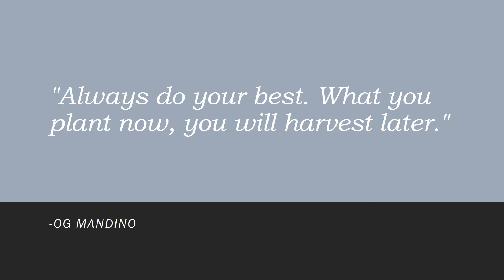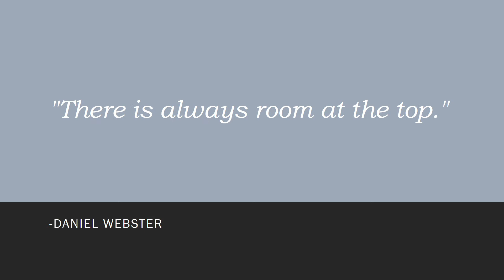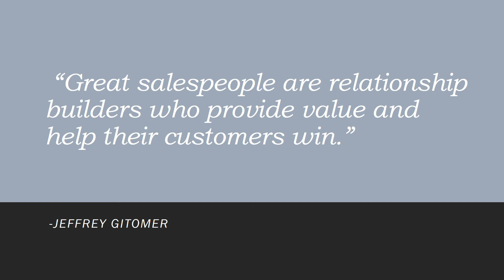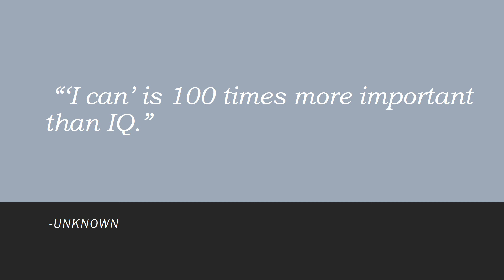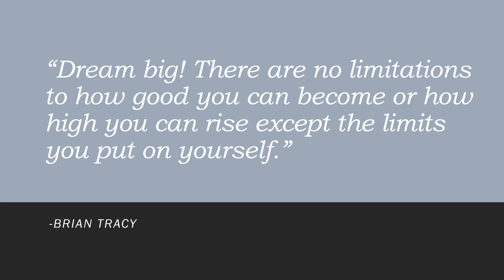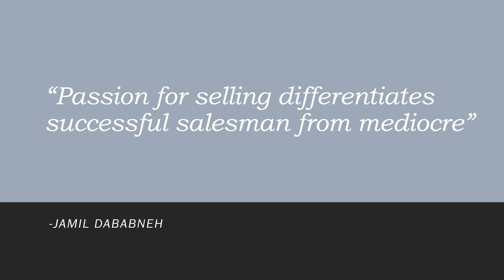Inspirational Sales Quotes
To Inspire Your SALES REPRESETATIVES

"Our greatest weakness lies in giving up. The most certain way to succeed is always to try just one more time."
-Thomas Edison

“To be seen as a credible and trusted advisor, every touch you have with a customer should provide added value.”
–Sharon Gillenwater

"Always do your best. What you plant now, you will harvest later."
-Og Mandino

"Today, the salesperson isn’t the sole conduit of information to the firms.  If the buyer has a poor experience with a seller, they’ll simply move onto the next channel."
-Mary Shea

"What differentiates sellers today is their ability to bring fresh ideas."
-Jill Konrath

"Become the person who would attract the results you seek.”
-Jim Cathcart

"Setting goals is the first step in turning the invisible into the visible."
-Tony Robbins

 “If you are not taking care of your customer, your competitor will.”
-Bob Hooey

"There is always room at the top."
-Daniel Webster

-Wayne Gretzky

“How you sell matters. What your process is matters. But how your customers feel when they engage with you matters more.”
-Tiffani Bova

"A goal is a dream with a deadline."
-Napolean Hill

"Sales are contingent upon the attitude of the salesman – not the attitude of the prospect.”
-W. Clement Stone

 “Customers don’t care at all whether you close the deal or not. They care about improving their business.”
-Aaron Ross

"Outstanding people have one thing in common: An absolute sense of mission."
-Zig Ziglar

 “Great salespeople are relationship builders who provide value and help their customers win.”
-Jeffrey Gitomer

 “Most people think ‘selling’ is the same as ‘talking’. But the most effective salespeople know that listening is the most important part of their job.”
-Roy Bartell

“You have to drop your sales mentality and start working with your prospects as if they’ve already hired you.”
-Jill Konrath

“The top salespeople are usually the ones with the most activity; it doesn’t guarantee you will close more deals, but if you have no activity, you won’t be closing any deals.”
-Colleen Honan

 “‘I can’ is 100 times more important than IQ.”
-Unknown

 “Prospecting – find the man with the problem.”
-Ben Friedman
 “How you sell is more important than what you sell.”
-Andy Paul
 “You just can’t beat the person who never gives up.”
-Babe Ruth
“Excellence is not a skill. It’s an attitude.”
-Ralph Marston
“Make a customer, not a sale.”
-Katherine Barchetti
“Ninety percent of selling is conviction and 10 percent is persuasion.”
-Shiv Khera
“Dream big! There are no limitations to how good you can become or how high you can rise except the limits you put on yourself.”
-Brian Tracy

“Passion for selling differentiates successful salesman from mediocre”
-JAMIL DABABNEH